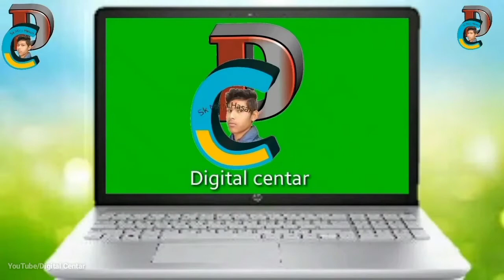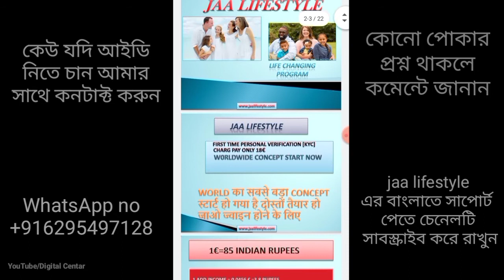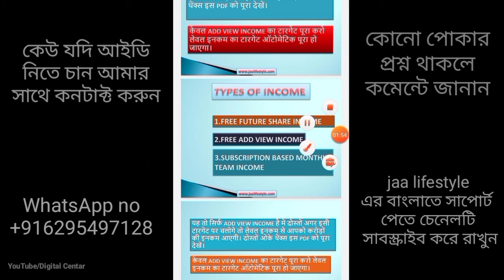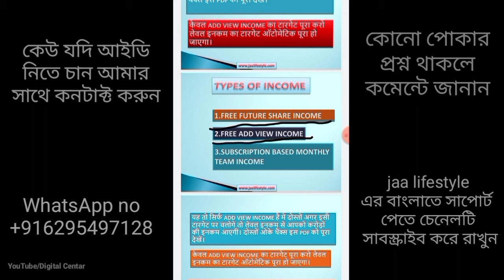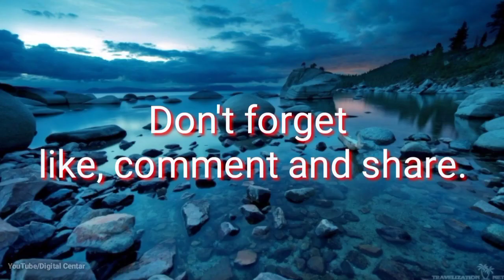Income sitting at home| jaa life style